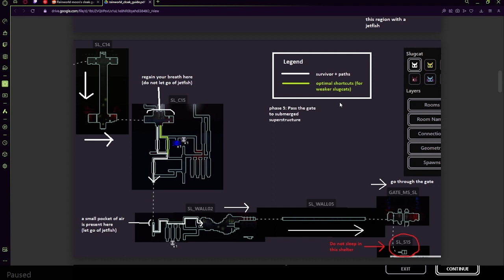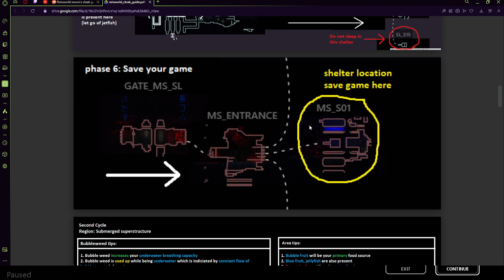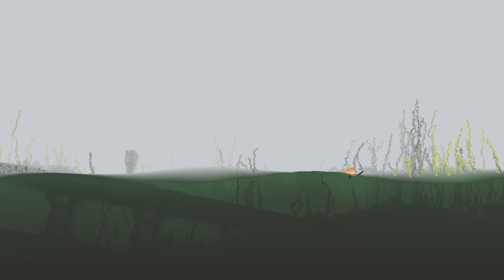Me gormand-ing around (vod)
0:00 - talking
0:47 - attempting to eat a yellow lizard
0:30:03 - passaging to moon
0:33:02 - talking to moon (engaging "reading voice") (hunter spoilers)
0:36:04 - attempting to get her cloak (& giving up D: )
1:30:00 - consuming a salamander

forgot to upload this for a while
This was streamed on Twitch (on 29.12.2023)
i forgor the og title lol